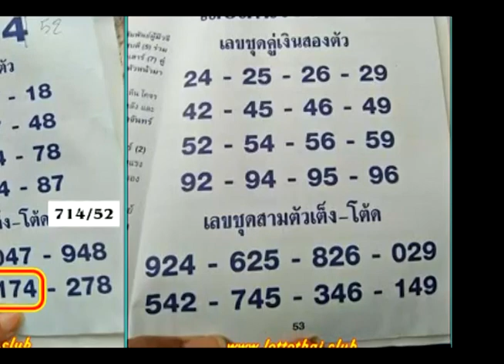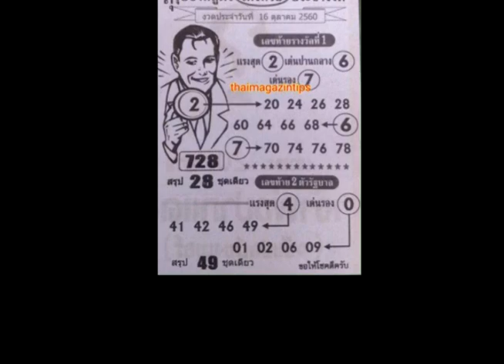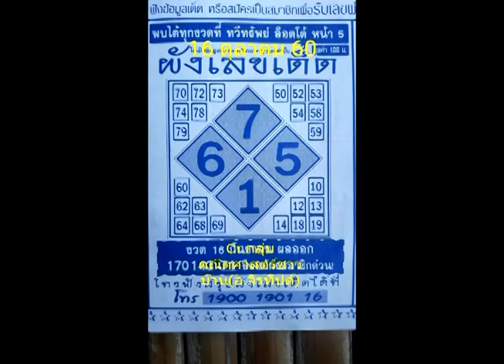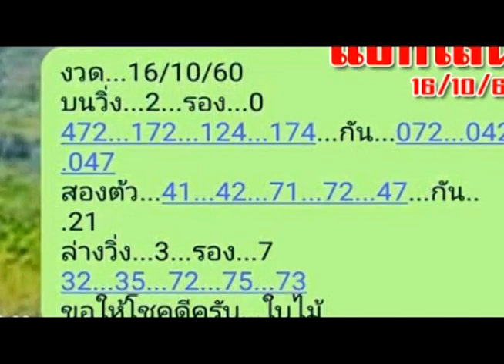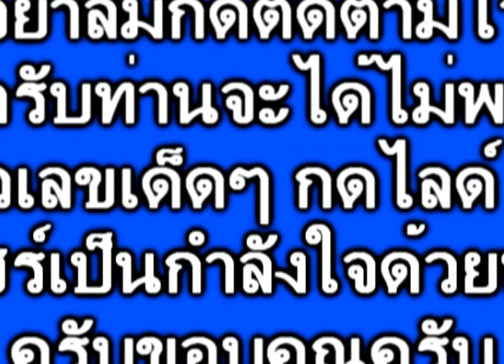งวด 16/10/60 แรงจัดชัดแจ๋ว เข้ามาแล้วติดๆ นางฟ้า จัดเต็มงวดนี้ พี่น้อง